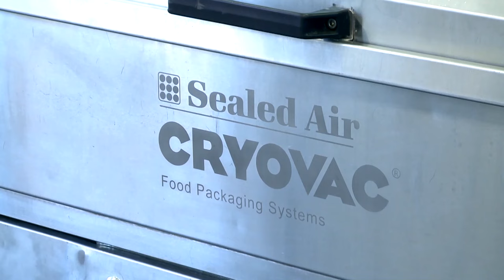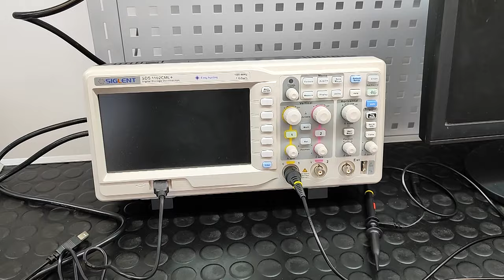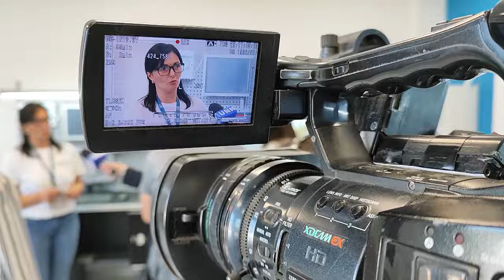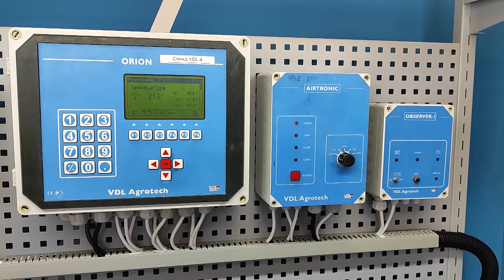У Смілянському технологічному фаховому коледжі відкрито інноваційні STEM-лабораторії